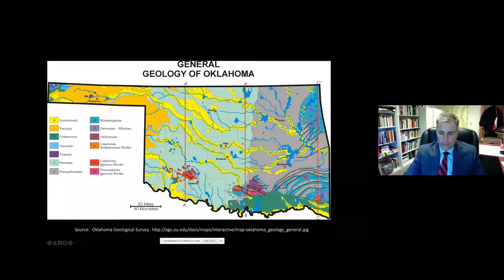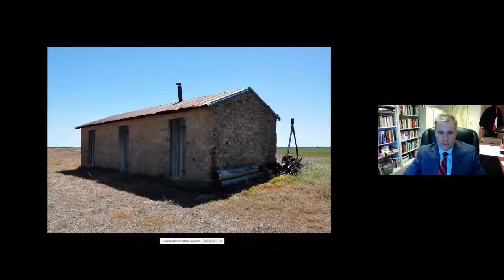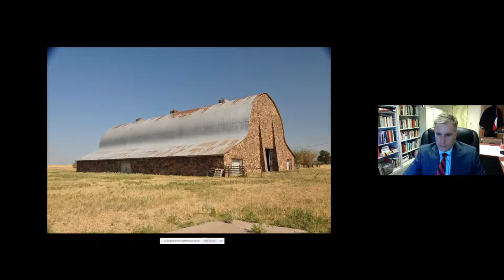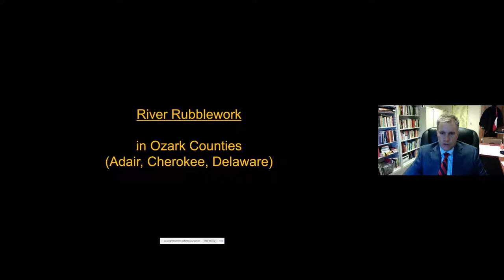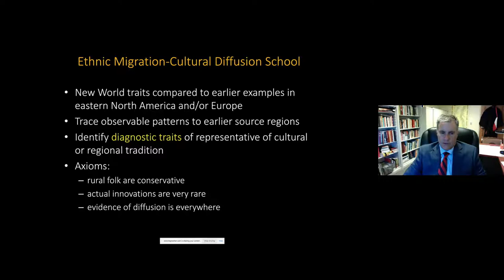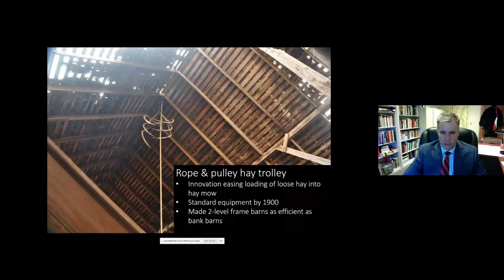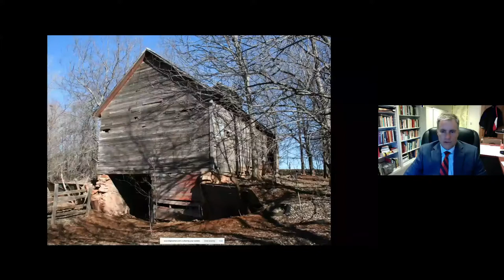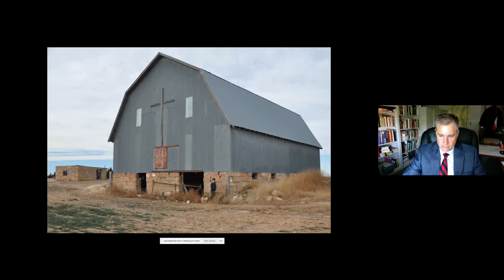Use of Stone and Bank Barns in Oklahoma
This presentation is part of Shut the Door! Barns in Oklahoma, a six-part webinar series from the Oklahoma State Historic Preservation Office. In this series, Dr. Brad Bays, associate professor at Oklahoma State University, shares barn history, construction, and restoration.